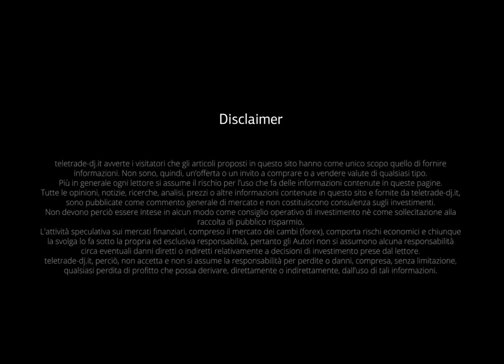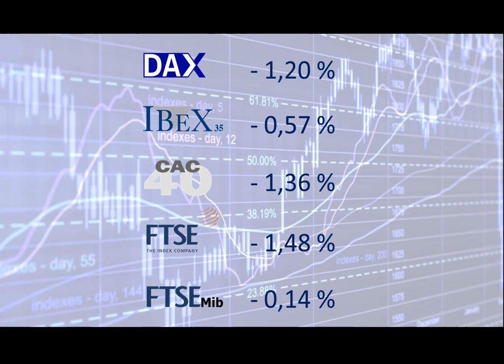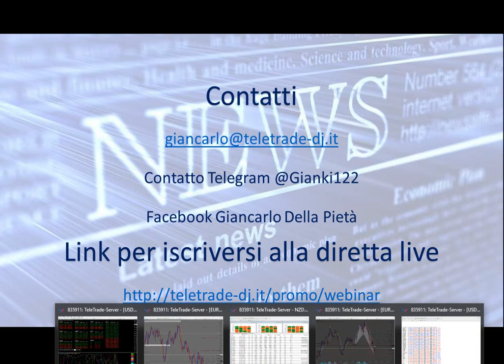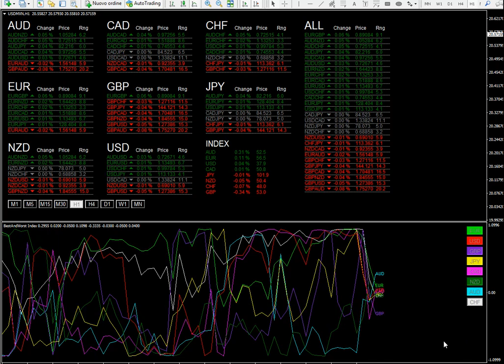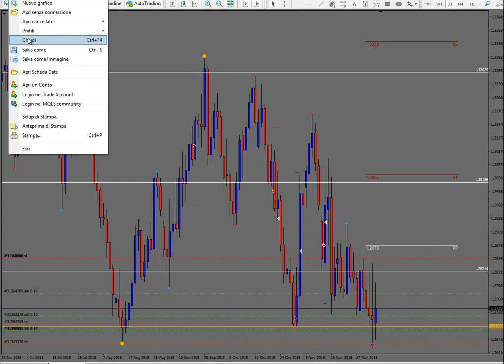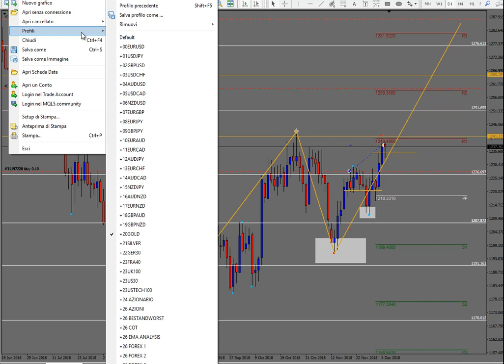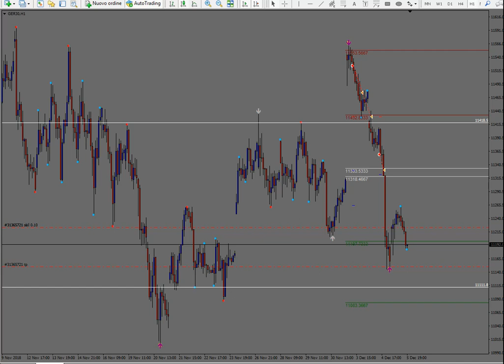Analisi serale del 05.12.2018